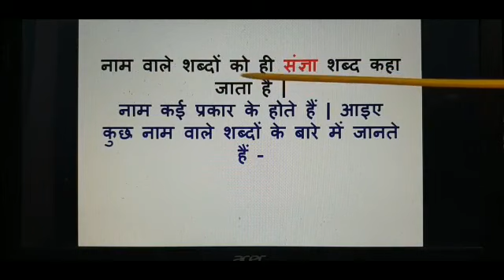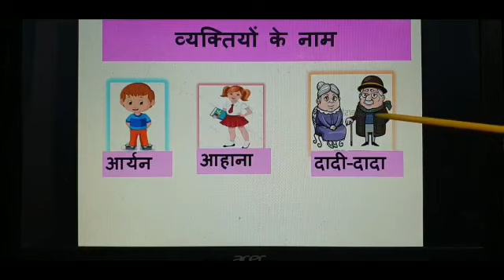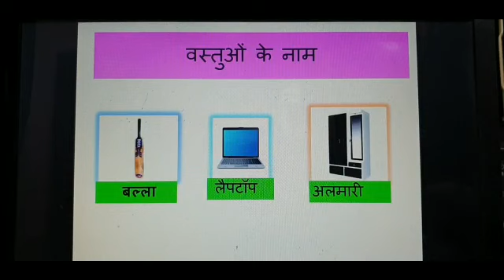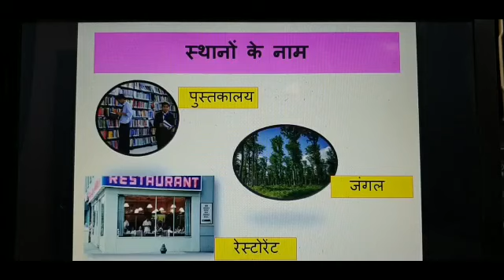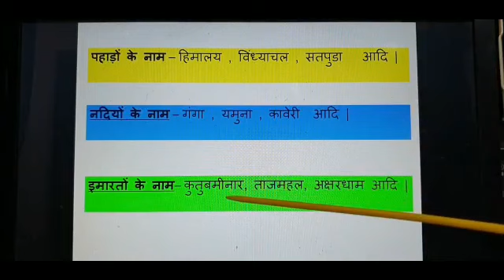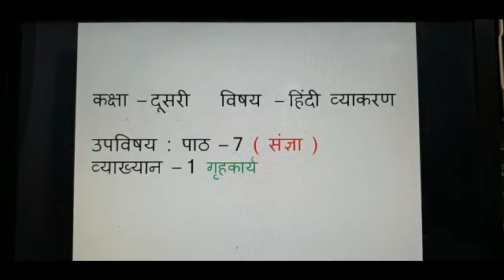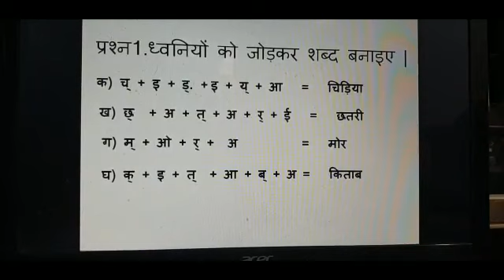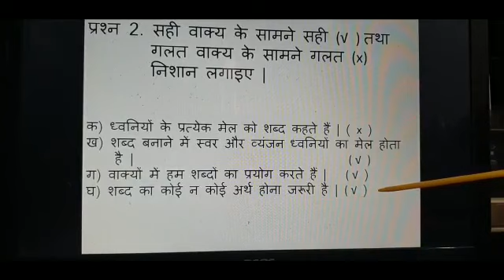Class-2 Hindi Grammar Ch-7 lecture-1